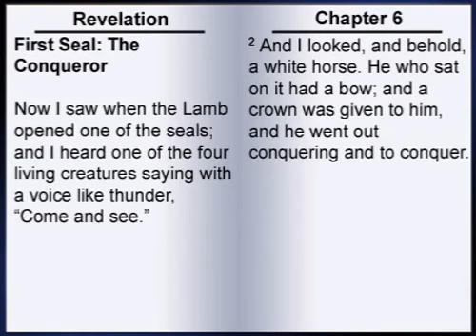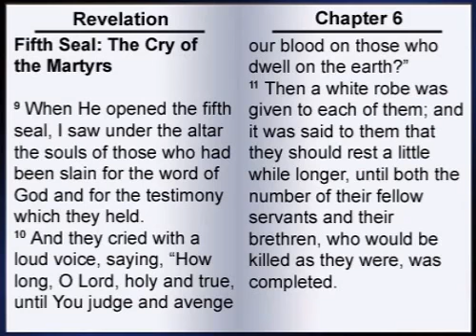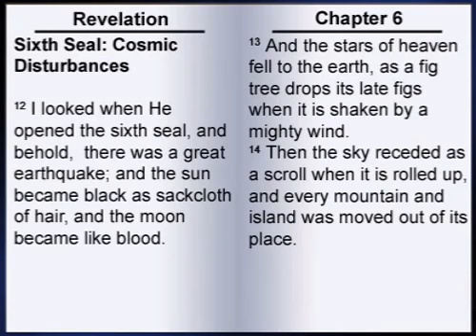The Revelation of Jesus Christ 6